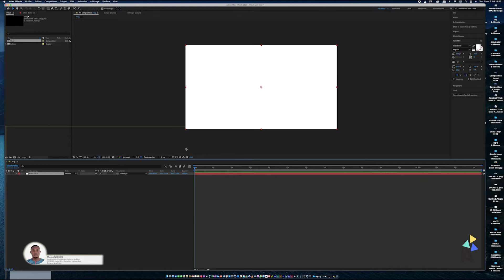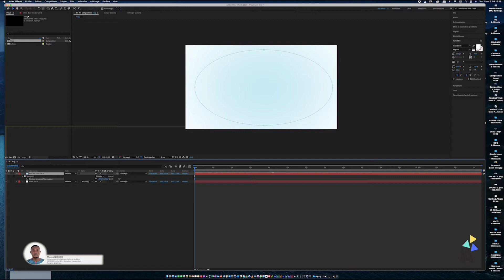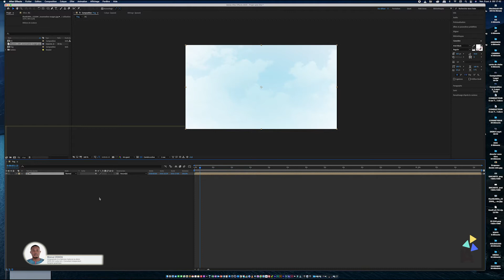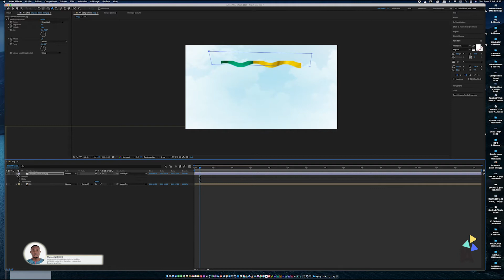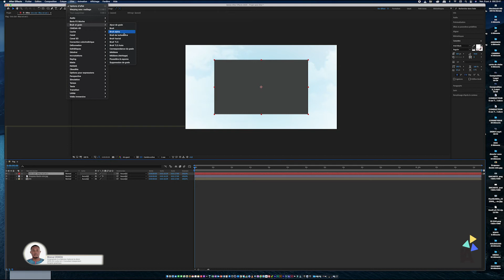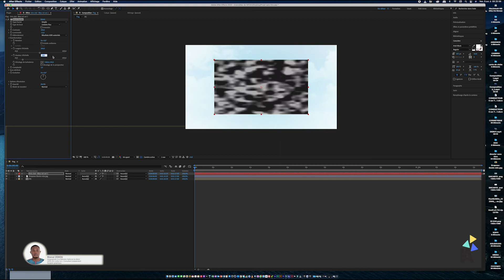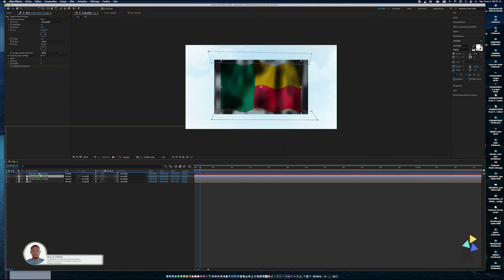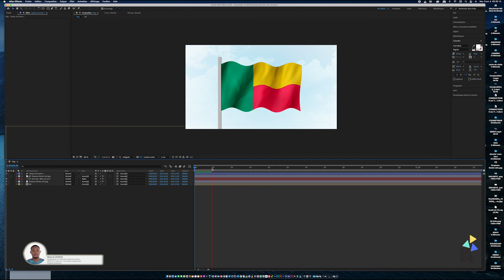Animation d'un drapeau dans le vent avec After effects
Dans cet atelier After effects nous allons à partir d'une simple image JPEG créer un drapeau animé.